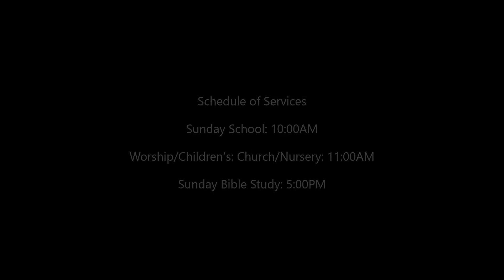Sanctity of Life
Rosevine MBC